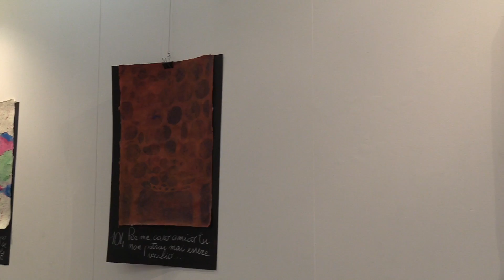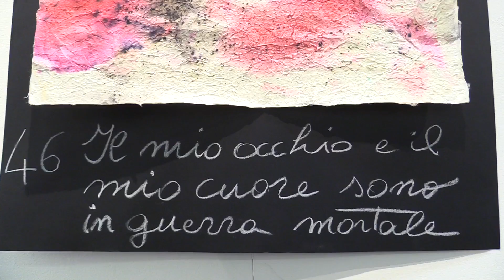Shakespeare e la migrazione delle idee al Museo del Mare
Opere ispirate dai sonetti di Shakespeare in mostra al Galata - Museo del Mare di Genova.
Le ha create Graziella Menozzi, pittrice genovese